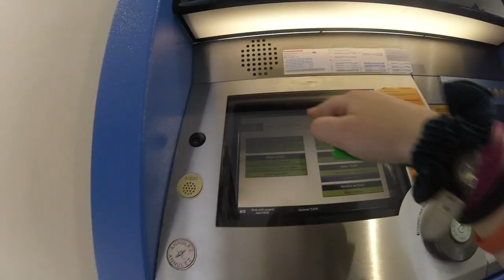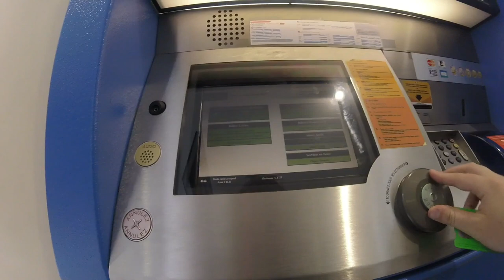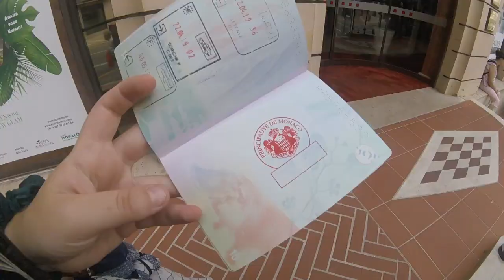MONACO & FRENCH RIVIERA TRAVEL GUIDE | Vlog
I was lucky enough to enjoy some days off in gorgeous Nice this summer season, so on one particular occasion I journeyed to Monaco - one of the world's smallest and wealthiest countries!

So come along with me for the day to explore! Enjoy, Em x

Filimed on Go Pro Hero Session